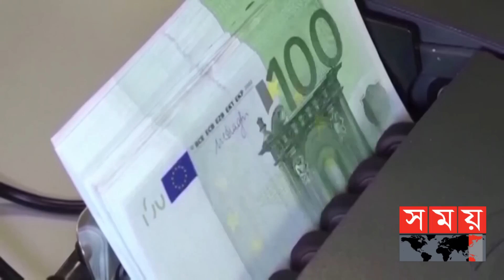পশ্চিমাদের নিষেধাজ্ঞাকে বুড়ো আঙ্গুল দেখালেন পুতিন | Russain Ruble| Putin | Russia News | Somoy TV